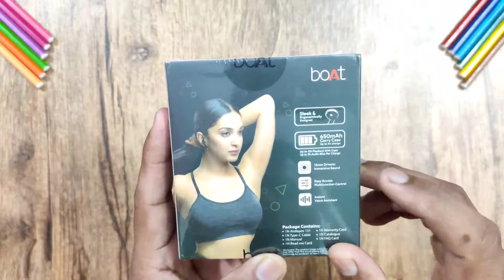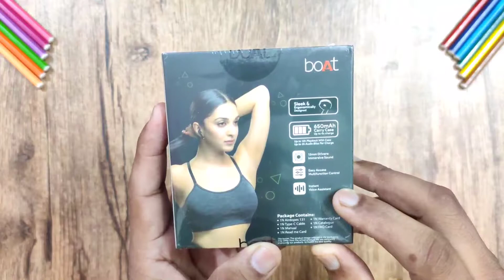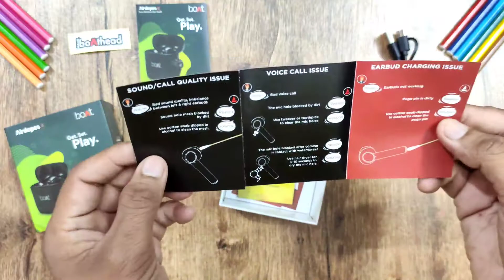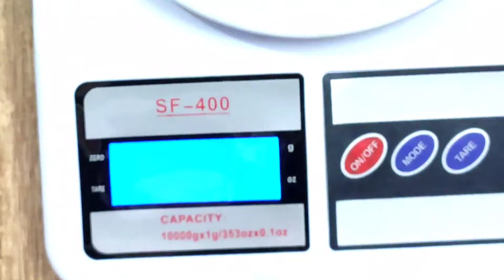Boat Airdopes 131 Unboxing & Review | Is it the best TWS from Boat? Watch before you buy!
Time Stamp
0:00 - Intro
0:29 - Unboxing & Hands-on
4:37 - Buttons & Functions
5:35 - Build Quality
6:05 - Sound Quality
6:42 - Battery/Charging
7:05 - Features
7:59 - Cons

Recommended Gadgets:

- Airpods Pro Clone
- Redmi Note 9
- OnePlus Band
- Osaka OS 550 Tripod
- Mi Power Bank 2i